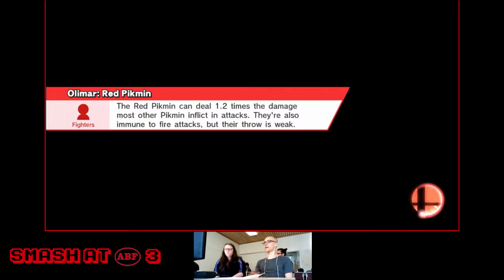Smash at ABF 3 - RR Pools - Woozy__ (Corrin) vs Taclite (Fox)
Smash at ABF 3